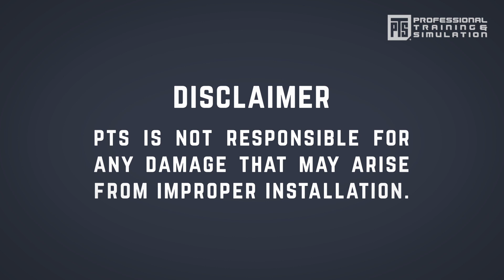PTS Tutorial - How to install PTS Masada 11.5" Barrel Set (GBB)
Credited to PTS Marketing Team:
Lawrence Cheung, Ken Chan